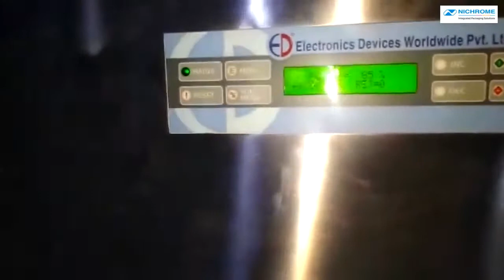Jar Filling Line For Protein Powder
Fully automatic Jar Filling Line for protein powder up to 5kg.
Process includes Air Jet Cleaning, Filling, Foil/WAD application, automatic Capping & Induction Sealing.